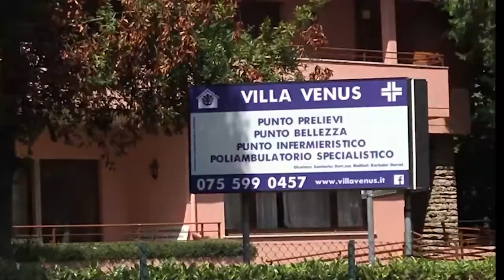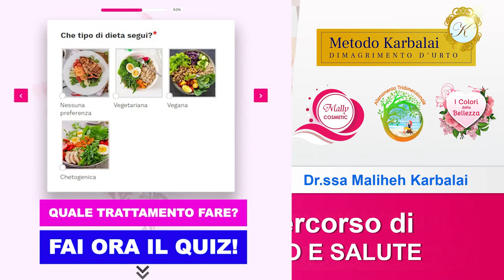244* Live - Scopri il tuo percorso di BELLEZZA e SALUTE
244* Live - Scopri il tuo percorso di BELLEZZA e SALUTE 👩🏻‍⚕️🌸